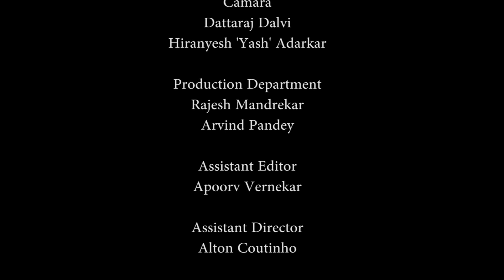Sand Dunes: Nature’s First Line of Defence - Green Heroes Film Festival - TERI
In the face of widespread damage to beach dunes in Goa, Dr Mascarenhas has worked for over 2 decades to bring awareness on the vital ecological role of sand dunes and has also successfully demonstrated methods to revive degraded sand dunes.

TERI and the U.S. Consulate General Mumbai have come together to gather stories of unsung Green Heroes from India’s western region.